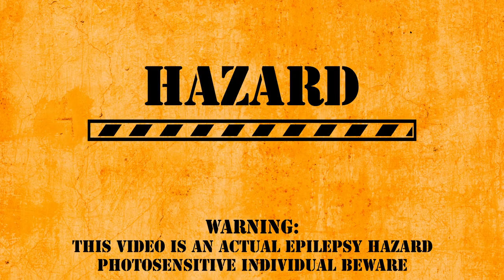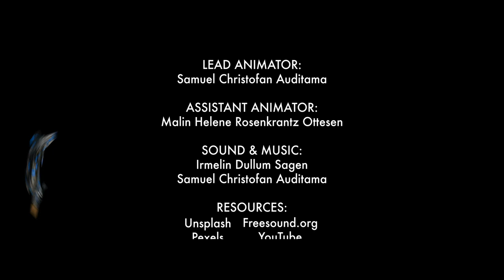HAZARD - Final Year Student Film Project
Deakin Uni Melbourne Campus, 2019 final year student film project.

SYNOPSIS: A comedy cartoon about three friends, a skater bird, a rebel cat and a cyborg fish debating about the past and how everything seems to always go south whenever the three of them hang out.

Screened in Astor cinema, on 1st of November 2019 - Visionnaire 2019 event.
Nominee for, "Wacom prize for Innovation in Hand Drawn Animation" and "Wacom prize for Achievement in Virtual Cinematography"

Made in a period of 3 months by a team of 3;
Samuel Christofan Auditama
Malin Helene Rosenkrantz Ottesen
Irmelin Dullum Sagen

Software: Maya 2018, Krita, Photoshop, After Effects
Audio: Silverman Sounds, Freesound.org
Raw Images: Pexels, Unsplash